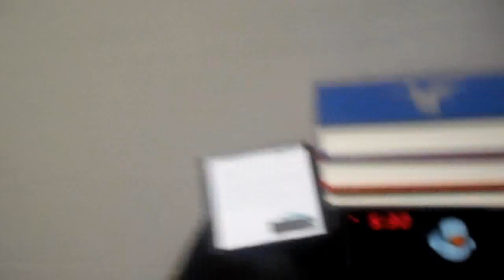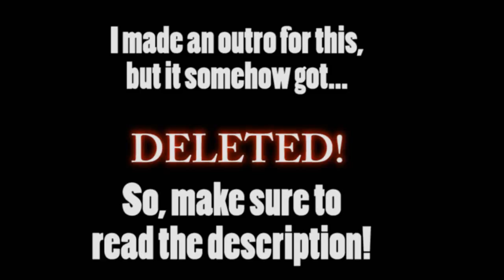PIANO PLAYING! | Vlogmas Day 3 | EliPit12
Ezra and I play the piano with each other and investigate a random U-Haul Van!

~Eli :)